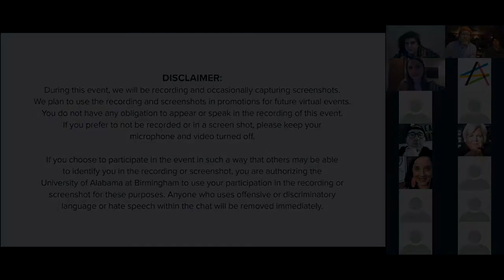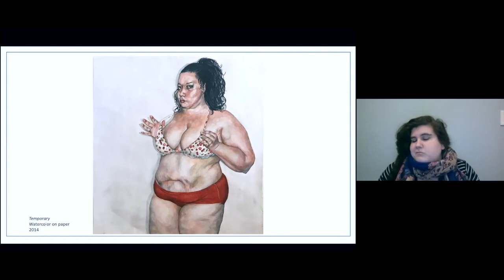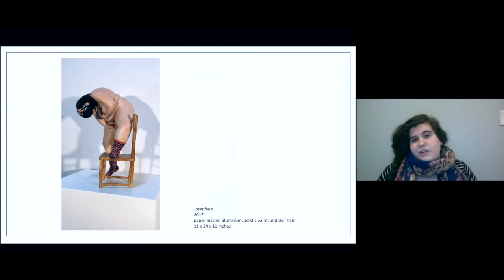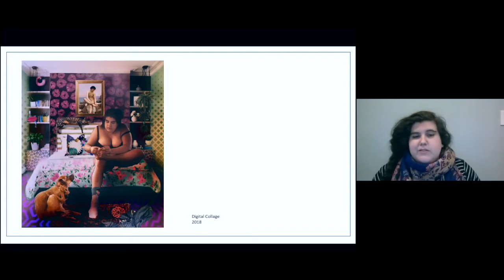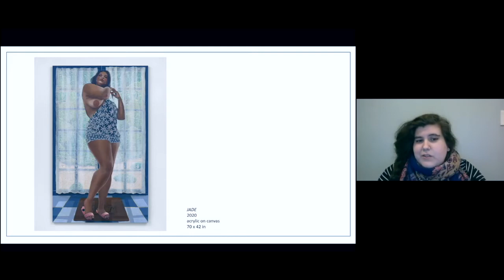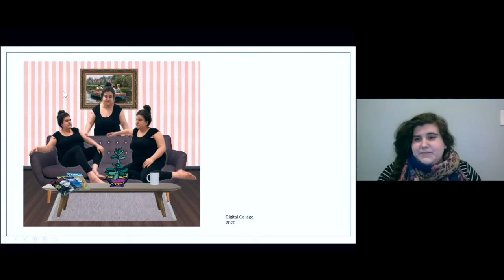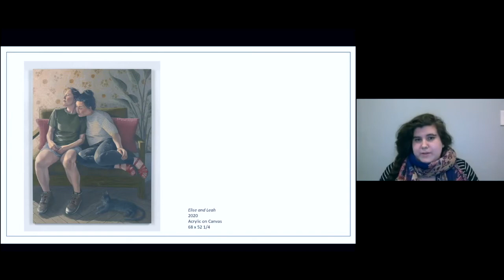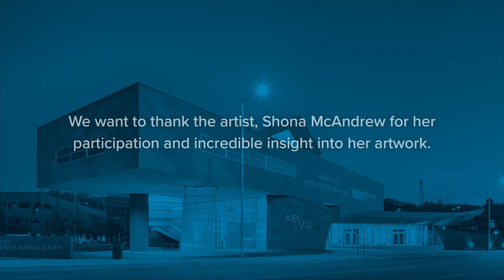AEIVA Inside the Arts ft. Shona McAndrew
Enjoy a discussion of Shona McAndrew’s current exhibition “Wednesday Night” on view at AEIVA and an overview of her artistic practice.

About the Artist // McAndrew’s multi-disciplined artistic practice draws on her personal experiences as a plus-size woman and her struggles with society’s expectations of womanhood. The slightly-larger-than-life figures are modeled after the artist herself or her friends. They are presented partially or fully nude — unembarrassed by their exposed bodies and carefree from the viewer’s gaze (even the female gaze). They challenge or even dare the viewer to acknowledge and accept the intrinsic beauty of every woman’s body.

Shona McAndrew holds an MFA in painting from the Rhode Island School of Design and a B.A. degree in psychology and painting from Brandeis University.

Image Credit // Shona McAndrew, “Me and Stu (Brushing teeth),” 2016 (detail), paper-mâché, acrylic, steel, wood, cotton, 28 by 36 by 44 inches. Courtesy of the artist and CHART.

Shona McAndrew’s exhibition and event programming is made possible by the Alabama State Council on the Arts.